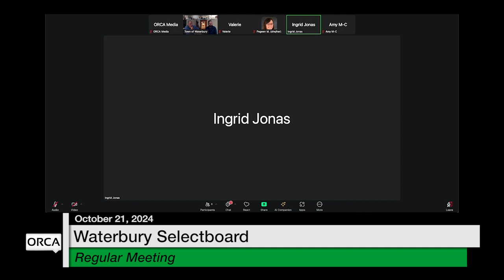Waterbury Municipal Meeting - October 21, 2024 - Selectboard